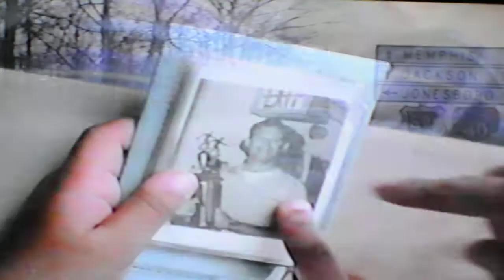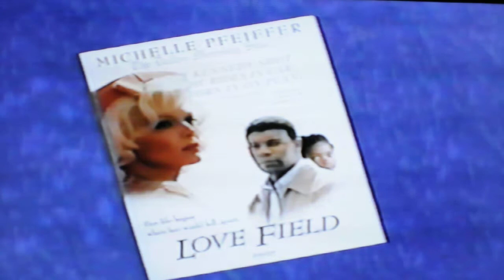Love Field Movie Trailer - (VHS Promo Copy)